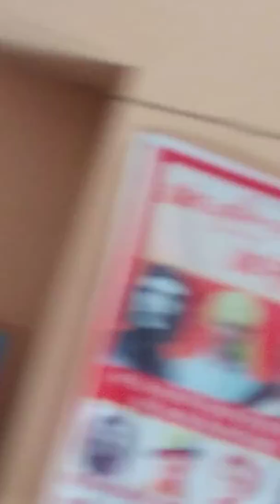Convention against facism in nawanshahar